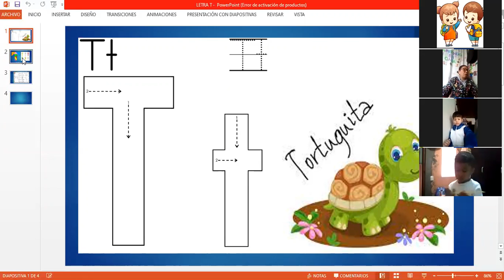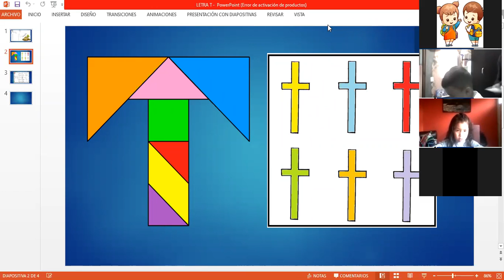ESPAÑOL PREESCOLAR 16 09 2020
LETRA T con tangram